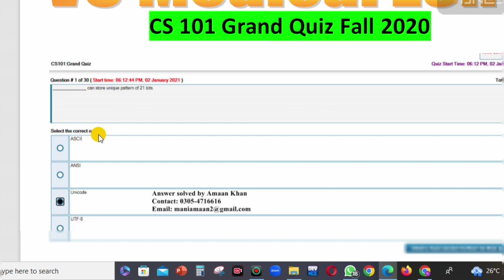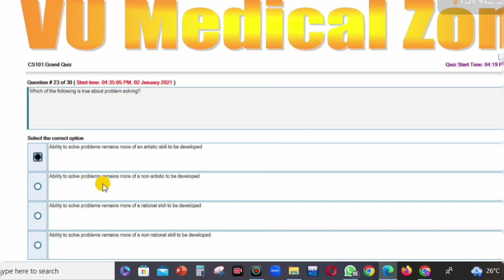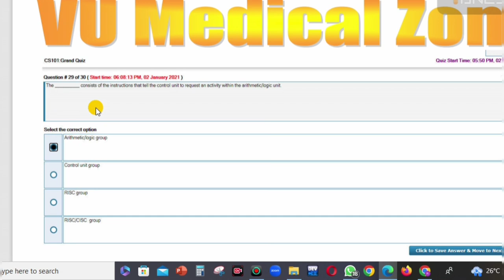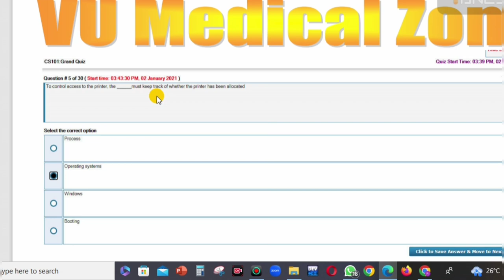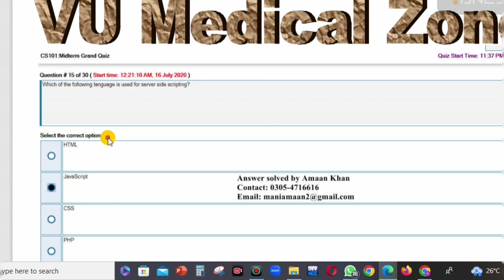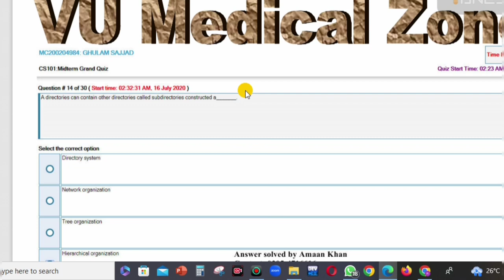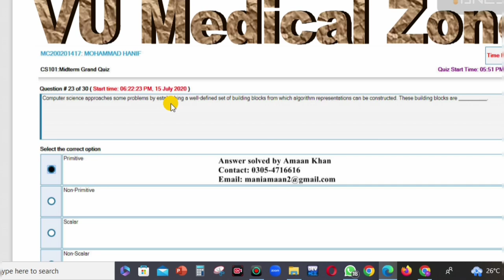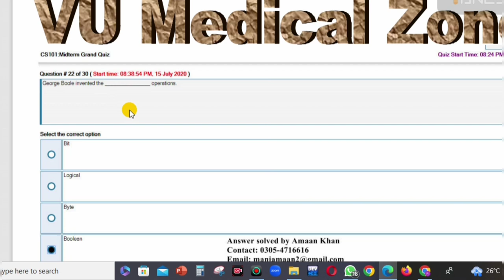CS101 midterm preparation 2023 || By Raja Mushtaq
Hi, Welcome to raja_mushtaq. 😇